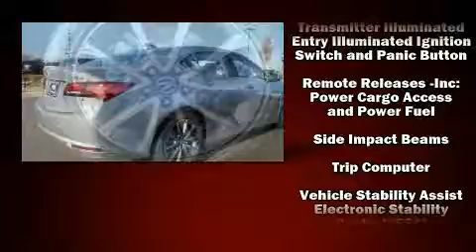2017 Acura TLX 3.5 V-6 9-AT P-AWS with Technology Package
Elite Acura

You can expect a lot from the 2017 Acura TLX. This 4 door sedan provides a satisfying ride for all passengers. Smooth gearshifts are achieved thanks to the refined 6 cylinder engine, providing a spirited, yet composed ride and drive. Acura infused the interior with top shelf amenities, such as: heated seats, rain sensing wipers, and more. For drivers who enjoy the natural environment, a power moon roof allows an infusion of fresh air. Brake assist technology provides extra pressure when applying the brakes. Our aim is to provide our customers with the best prices and service at all times. Please don't hesitate to give us a call.